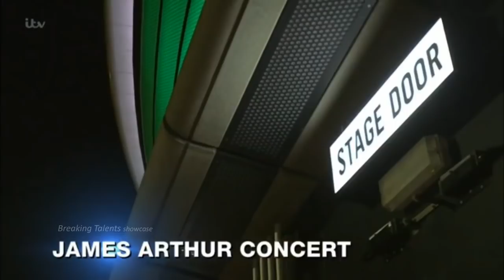Kevin Davy White Intro Story X Factor UK 2017 Finals Saturday